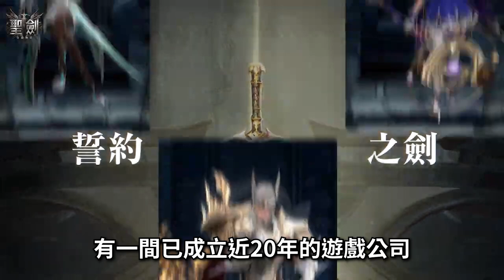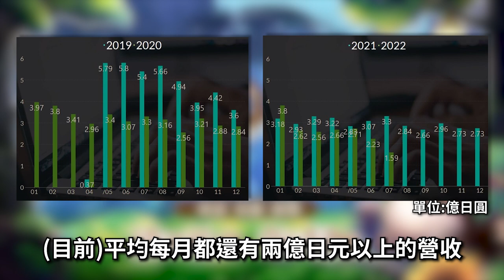【３９】2023/11/30 結束營運 《聖劍:亞瑟傳奇》與其說故事跟做內容，還是賺錢重要對吧?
▽ 感謝榜 ▽
hsien Hsu